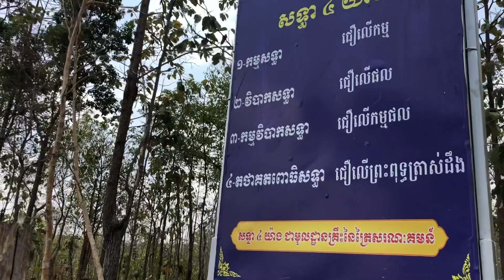ឡើងភ្នំកំសាន្តអារម្មណ៍ ជួបរឿងនឹកស្មានមិនដល់........|| Amazing Life Riding Mountain Meeting Ta Isey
Welcome guys, see you again and have a nice day!
Thanks for watching my video clip, I hope you to like this and leave a like share this Video to your friends, comments and Just click subscribe my YouTube channel Ra Soso HD. There are always coming up and uploading the Video clip daily. Namely, education, new comedy, landscape, breaking news, donations for poor people, document of Khmer history MjasChamkar MjasPrey which is all the video making you to be entertainment, happier, relaxing and to be known a lots places in Cambodia.
See you the next video clip